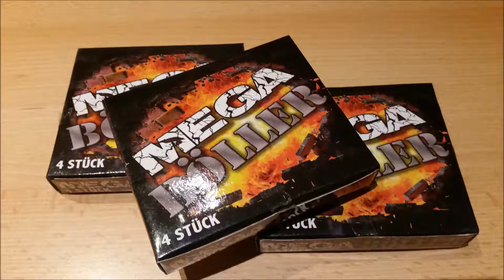PyroFactory Mega Böller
8 Stück auf Schlag